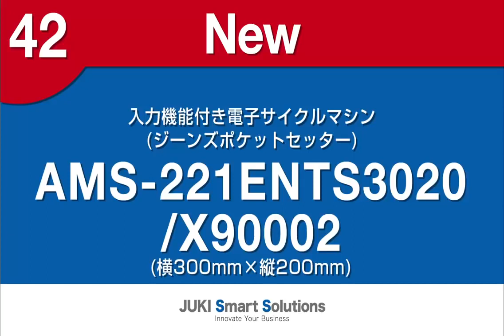Plaqueuse de poches semi-automatique JUKI AMS221ENTS-X90002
Automate de couture pour plaquage de poche, préformage en amont, dépose de poche dans gabarit et couture / plaquage automatique.
MEGRET & Fils, distributeur officiel JUKI.